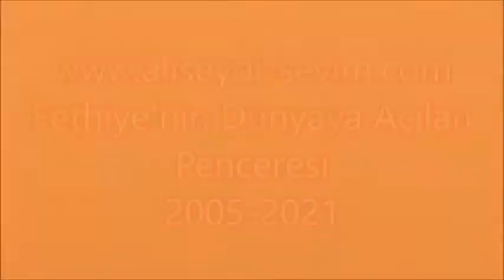Zeynep İLHAN ile Eray İLHAN'ın Düğünü - Malatya 5